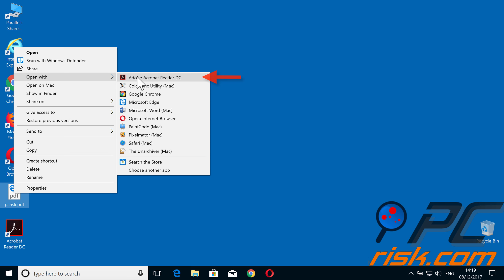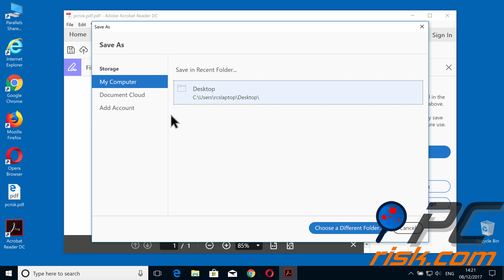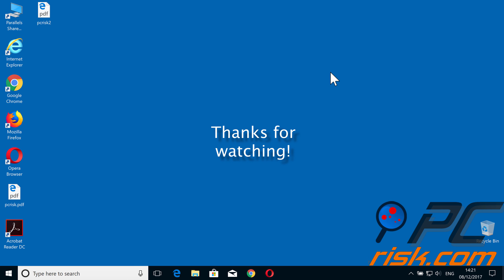How to sign documents electronically in Windows?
Video showing how to electronically sign documents in Windows. Detailed instructions